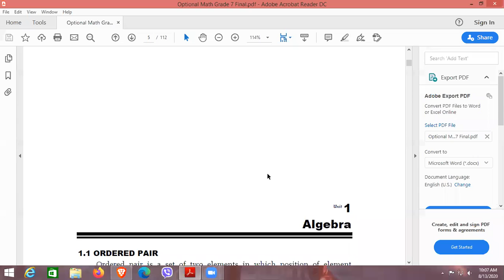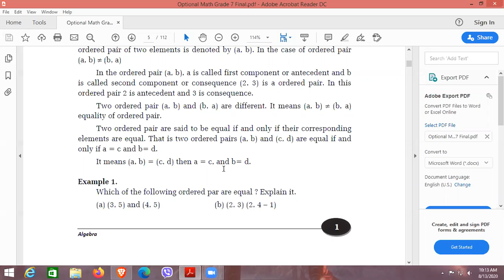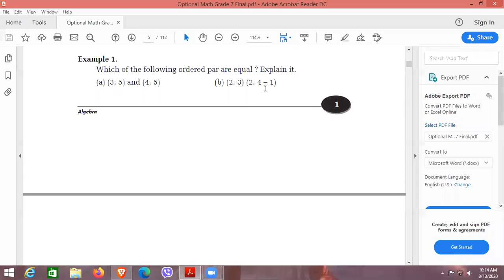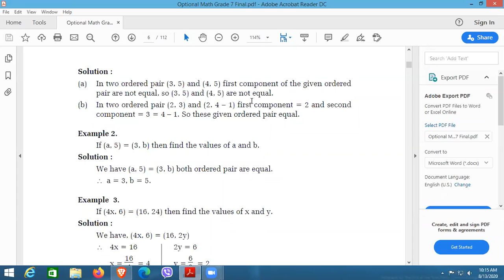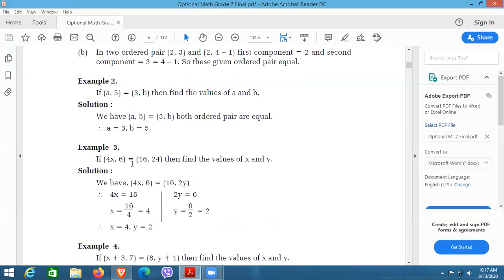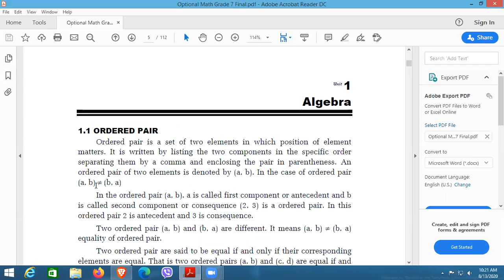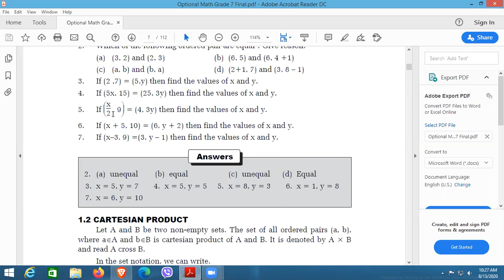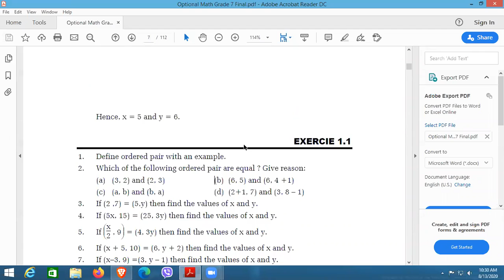Class 7 Optional Math (part 13)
This is 13th class of class 7 Optional Math.
Optional Math
Class 7